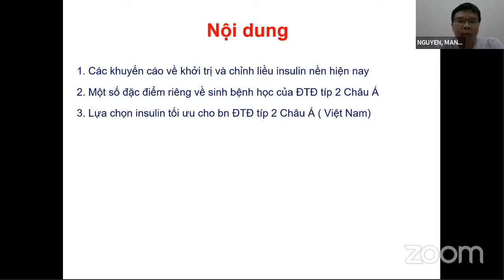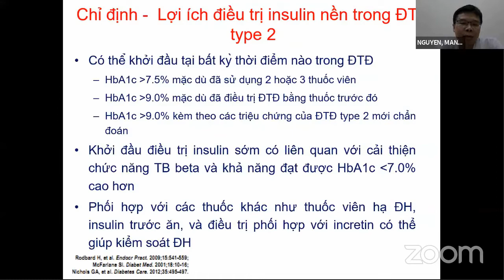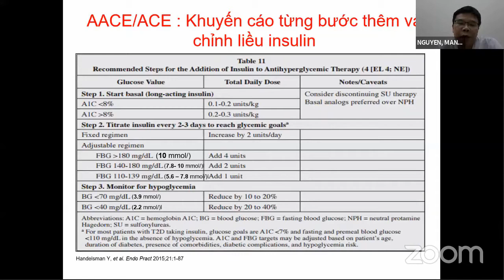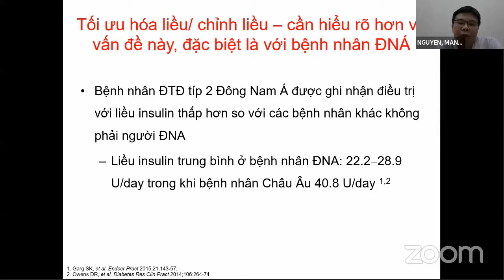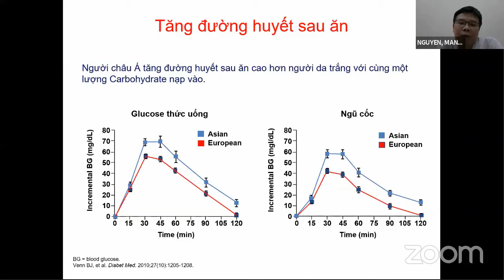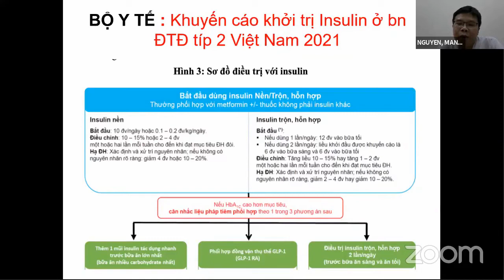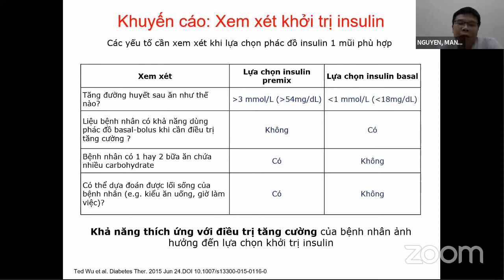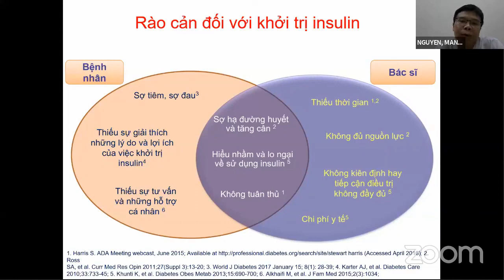Lựa chọn Insulin khởi đầu: Insulin nền hay insulin trộn sẵn?